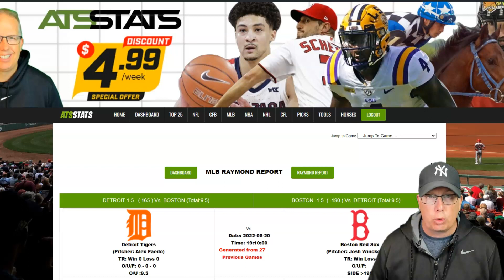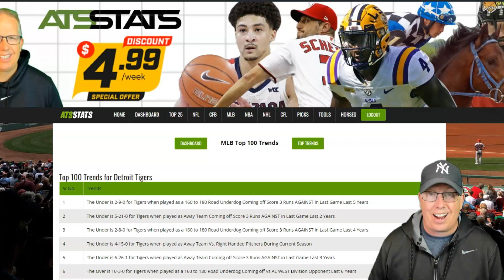Detroit Tigers vs Boston Red Sox Prediction 6/20/22 - Free MLB Picks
Free MLB Picks - Sports Handicapper Ron Raymond of the Raymond Report has released his Free MLB Pick and Preview on today’s baseball game between Detroit Tigers vs. Boston Red Sox for Monday, June 20, 2022.

1. How to Avoid Beginners Mistakes in Sports Betting
2. Raymond Report Top 5 Sports Betting Tips
3. Ron Raymond’s 50 Greatest Sports Betting Secrets + 30 Bonus Tips! (e-book)